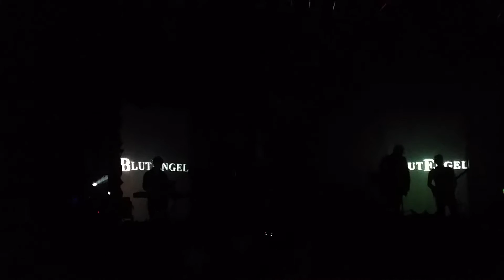Blutengel, Engelsblut, Bloody Pleasures, Köln, Live Music Hall, 05.12.2015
Engelsblut ist immer noch mein Lieblingsstück.